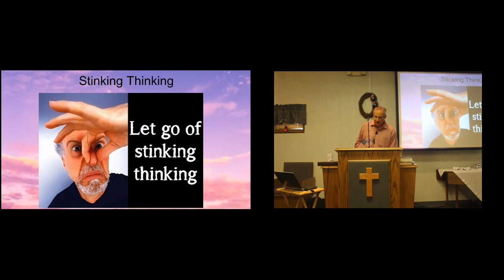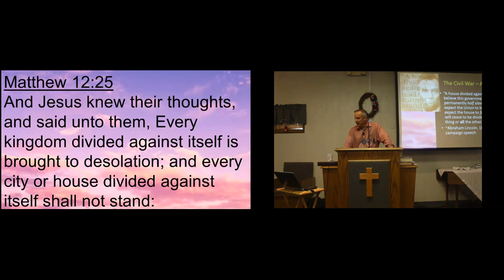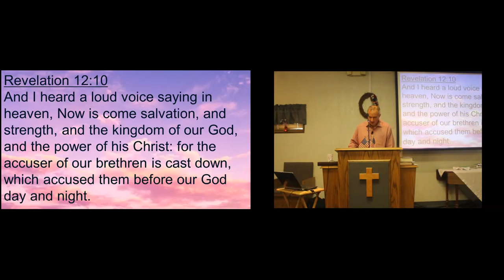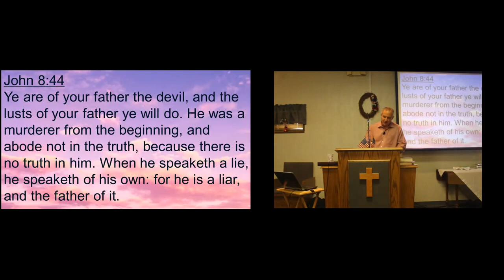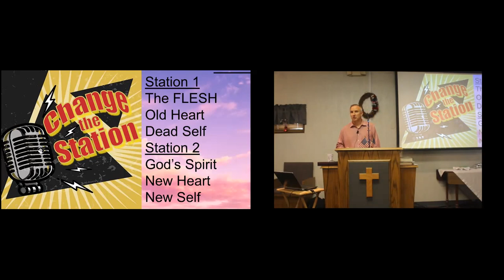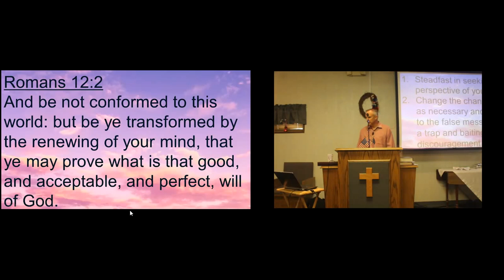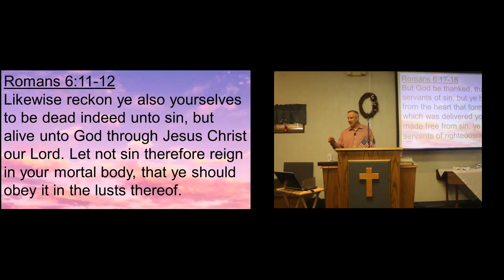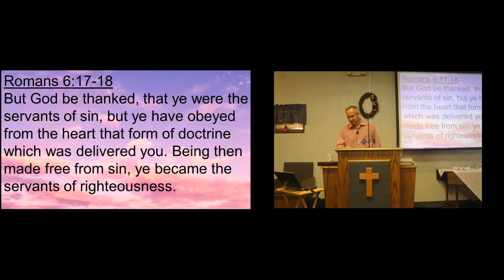Stinking Thinking!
Whose putting those false thoughts of guilt and shame in your head.  Who is telling you you're a failure or for that matter a success?  What's God telling you and how can we walk by the Spirit and not the flesh.  Come listen in to combat the stinkin' thinkin'!